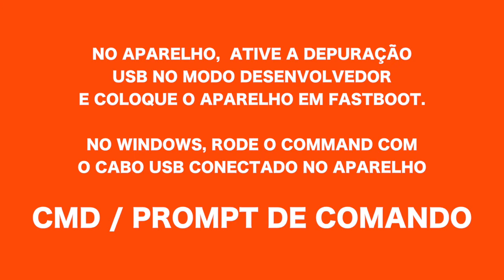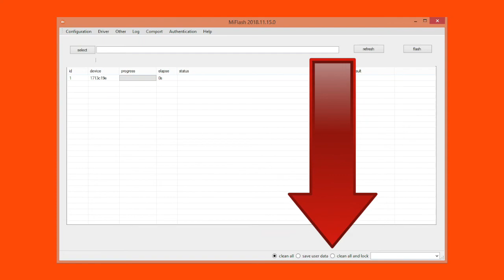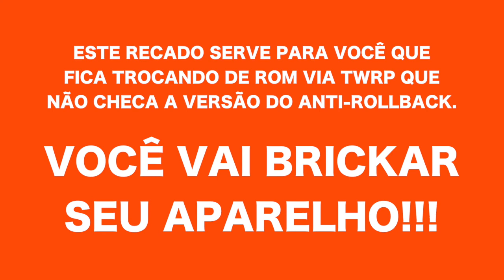Como não brickar seu Xiaomi...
Neste vídeo explico de forma superficial, mas direto, a questão do anti-rollback presente nas roms fastboot originais (stock) dos aparelhos da Xiaomi. Também abordo quando não bloquear o seu bootloader...

PESQUISE MAIS NO GOOGLE A RESPEITO